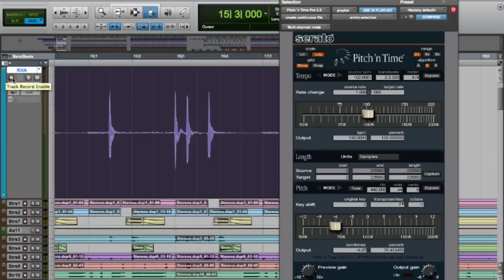Suit & Tie - Justin Timberlake - Mike Tompkins - Watsky - 20/20 experience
Hey guys! I really like this song and thought it would be cool to cover it with Watsky. Let Me know what you think

Special thanks to James Gray Gallery!

Don't forget to Check out Watsky on tour NOW and get his album Cardboard Castles.

Director/Editor: Mike Tompkins
DP: Andrew Kurchinski
Producer: Malika Moro
Production Coordinator: EB Krawczyk
Grip: Grady Shon